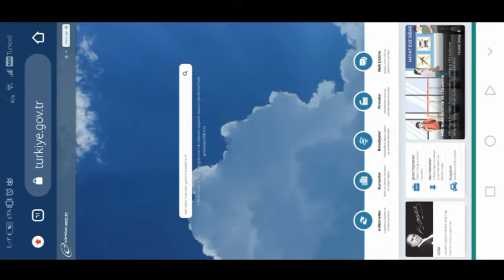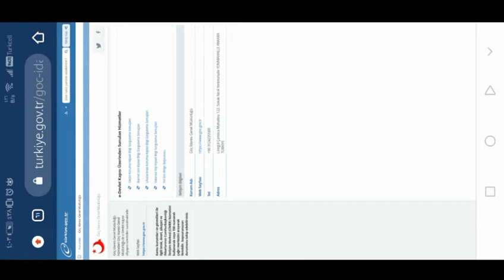فيدو من أحد الإخوة يؤكد لنا اذا غيرت بيتك على بيت جديد وسجلت نفوس لازم تحدث بياناتك بالهجرة جباري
تم إنشاء قناة على اليوتيوب باسمي لخدمة اهلي السوريين اتمنى دعمكم ولو بدعاء بكلمة طيبه تشجيعية

●رابط صفحتنا الرئيسية على الفيس بوك محمد ابوحمزة جابر عثرات الكرام في تركيا عامة واسطنبول خاصة :

تجميع المعلومات والنصائح صدقة جارية لامي المتوفية ربي يرحم جميع اموات المسلمين والمسلمات